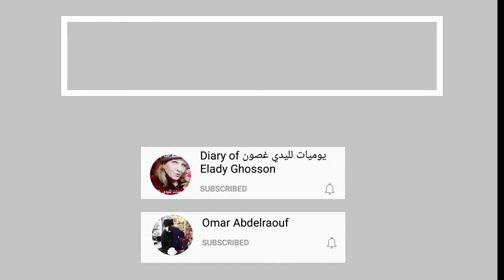اغبي مترجم بالعالم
اغبي مترجم فالعالم
فيديو كوميدي
The World’s Worst Translator - Alternatino